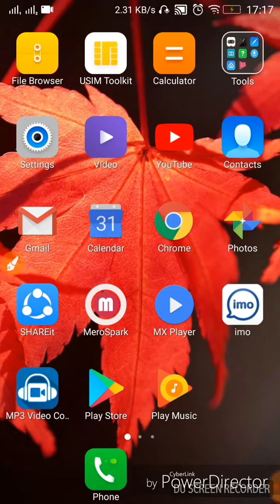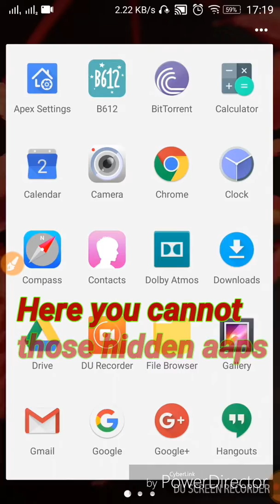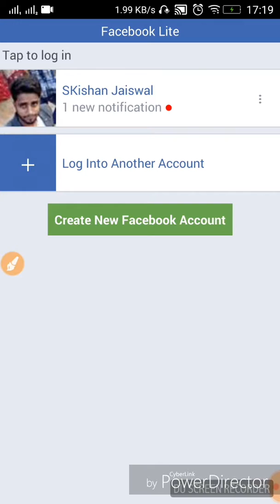How to hide Apps from your mobile phone without root.